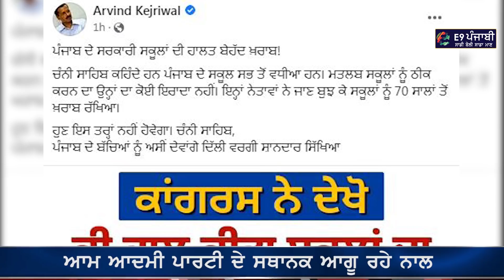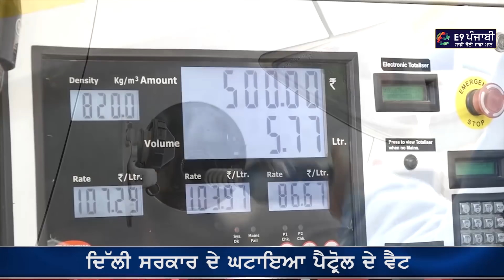Punjabi News 02 Dec 2021 | Punjab News Today | Navjot Sidhu | Charanjit Channi | Arvind Kejariwal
2022 'ਤੇ ਬੀਜੇਪੀ ਖੇਡ ਗਈ ਵੱਡਾ ਦਾਅ
ਸਿੱਧੂ, ਚੰਨੀ ਤੇ ਰਾਹੁਲ ਗਾਂਧੀ ਦੀ ਹੋਈ ਅਹਿਮ ਮੀਟਿੰਗ
ਪਰਗਟ ਸਿੰਘ ਦੇ ਤਿੱਖੇ ਸਵਾਲਾਂ 'ਚ ਘਿਰੀ ਆਮ ਆਦਮੀ ਪਾਰਟੀ